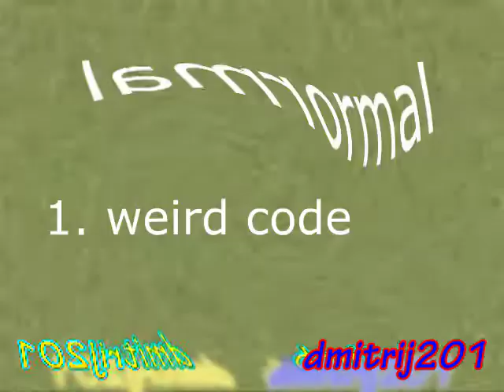dmitrij201's klasky csupo render pack collection